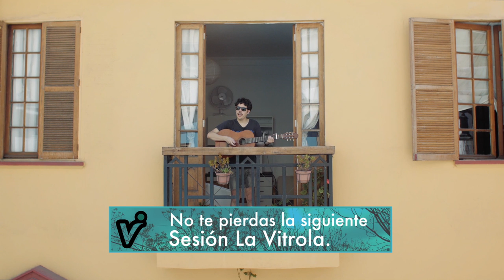LaVitrola.cl | 2º Temporada x Canal 13c | Capítulo 1 | Chini & the Technicians , Facu Tobogán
En el primer capítulo de la segunda temporada les presentaremos a Chini and The Technicians, banda que con una fuerte propuesta visual combina folk, pop, y postpunk en melodías fuertes y claras. Además Facu Tobogán, solista argentino, nos cantará sus historias de bares, amores perdidos y viajes.